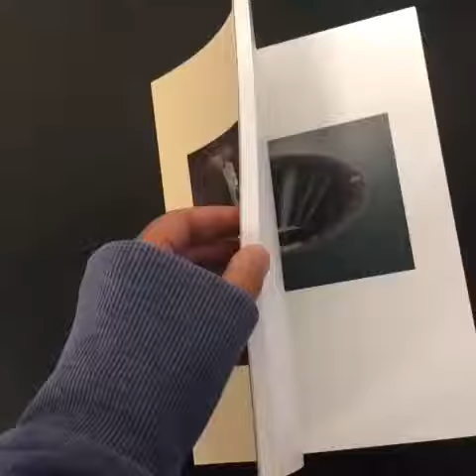'Contacts' by Toshio Shibata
Publisher's Description:

"For over three decades Toshio Shibata has been traveling across both his native Japan and the United States, making photographs of landscapes at the intersection of the natural and the built environments. On the surface, these images bear all the trappings of traditional landscape photographs: made with a large format camera, they reveal in rich detail how man is transforming the natural landscape. And yet, over the course of his career, Shibata has created a body of work which is unlike any other in this field of photography." Mark Feustel

Publisher: Poursuite Editions

64 pages

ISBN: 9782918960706